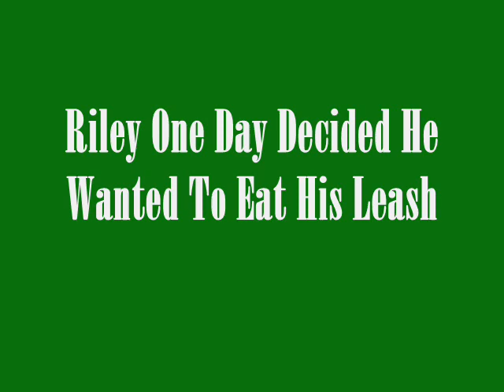Riley Shits Out His Dog Leash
Riley ate his dog lease and now its time for him to pass it.